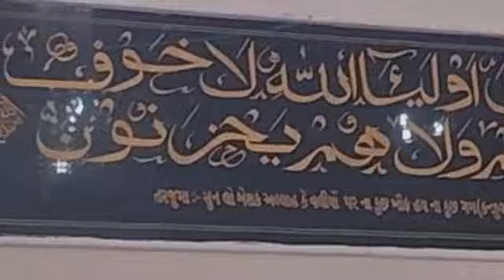करु आपकी शान केसे बयान Hazrat Suleman Sadik ParsiBaba Urs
© Follow (@AsgarQureshi) !

Hazrat Suleman Sadik ParsiBaba R.A. Danilimda, Ganjsohda, ShaheAlam

❤ Please Share this on Social sites (Facebook, Instagram, Twitter etc.) to more people could see it!

indian style,desi,trend,trending, reels,shorts,youtubers, viral, youtube shorts, shorts video, vlog, youtubeshorts, ytshorts, naat, qawwali, islamicstatus, relaxing music,